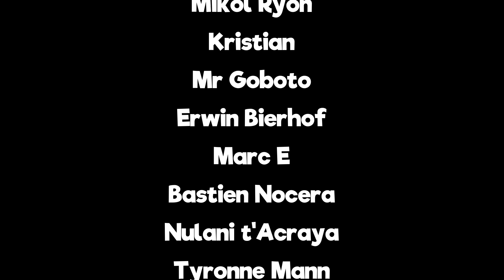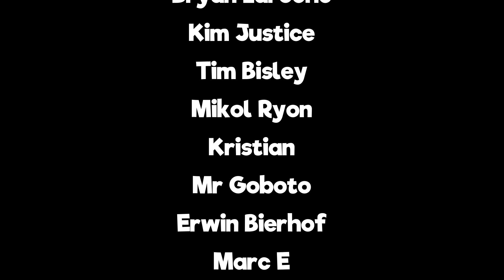Folk in Scotland - Fear clip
Everything is scary!